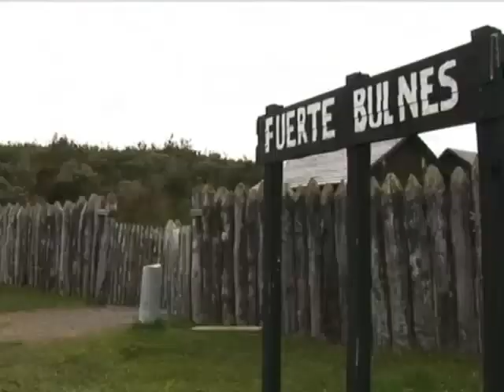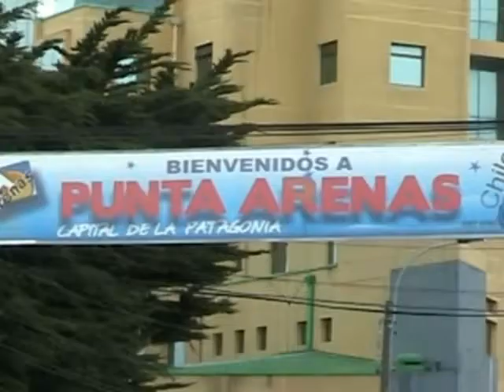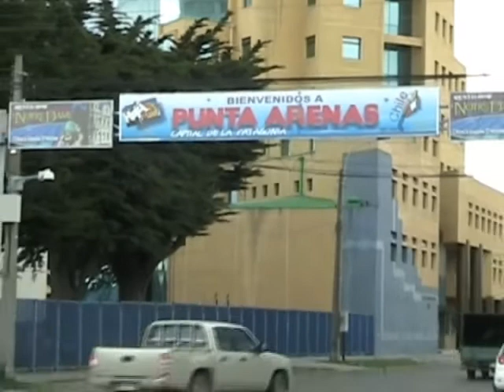ANIVERSARIO PUNTA ARENAS (JOSE AGUILANTE